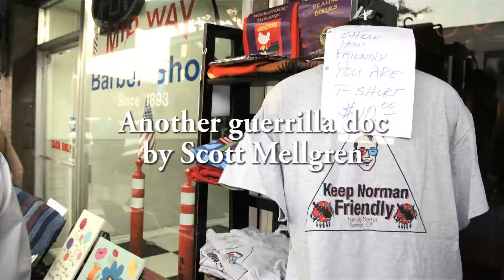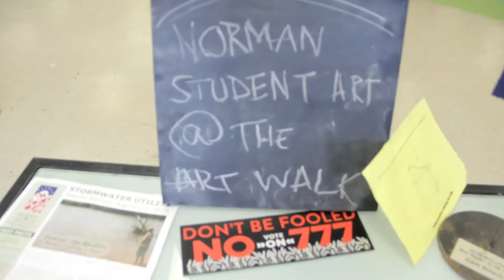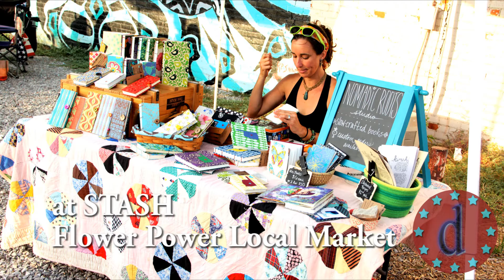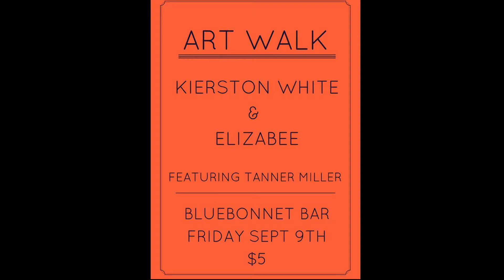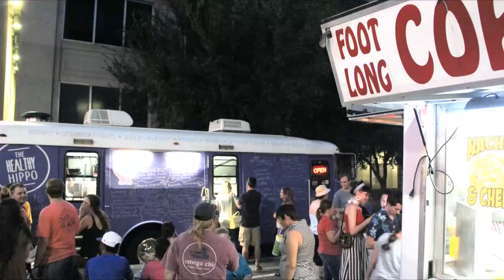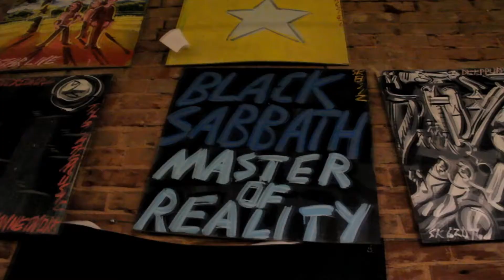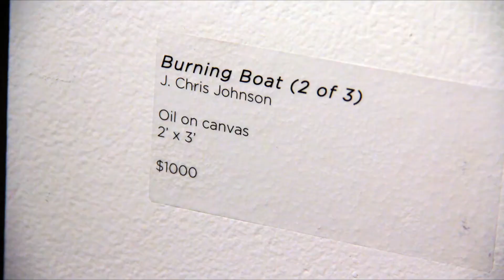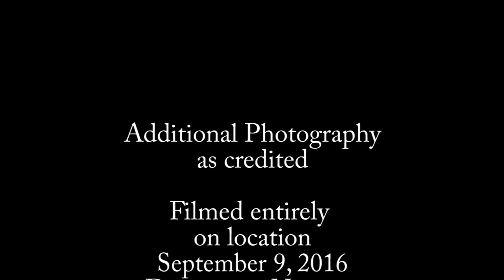2nd Friday Norman Art Walk - September 2016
Abstract video montage Norman Oklahoma art walk
another guerrilla doc by Scott Mellgren

Additional photos as credited.